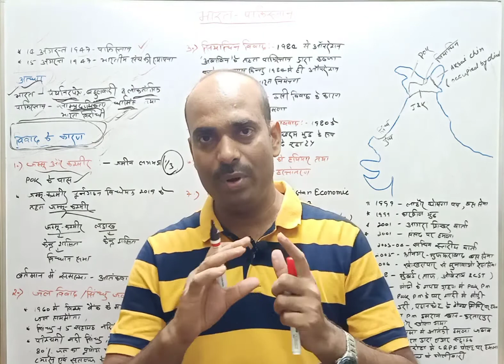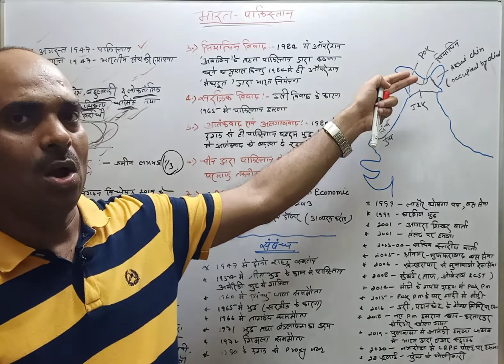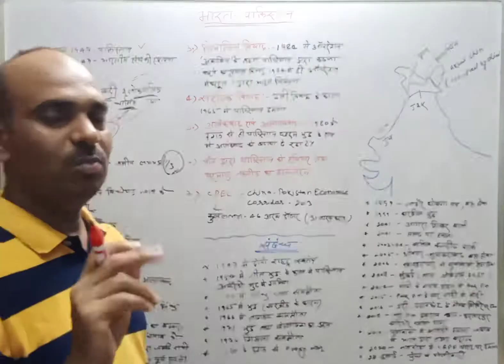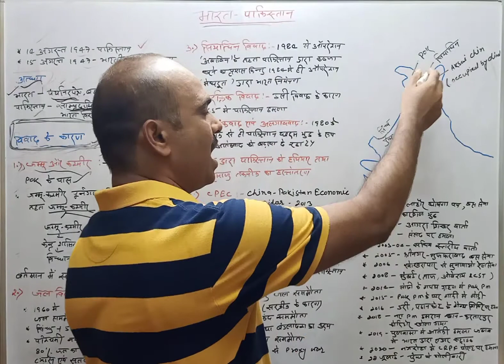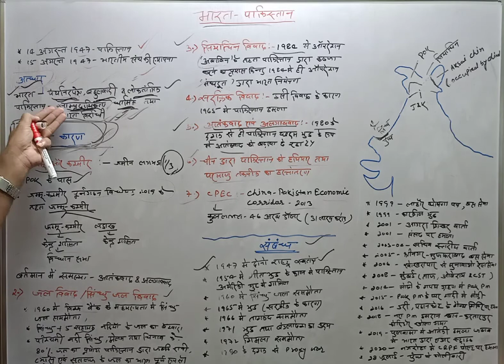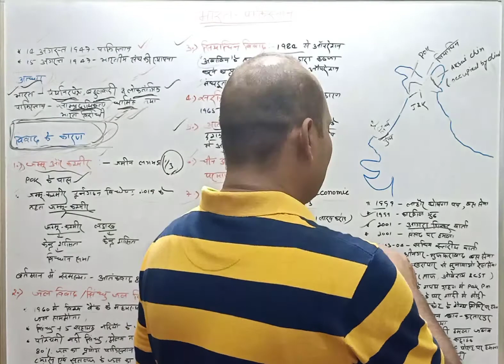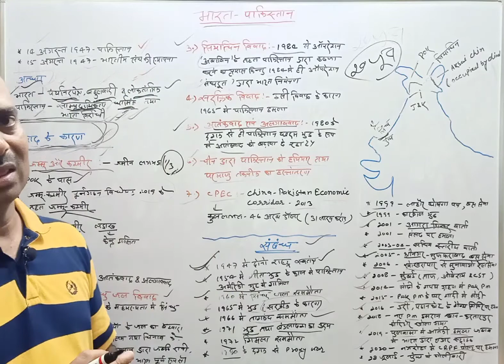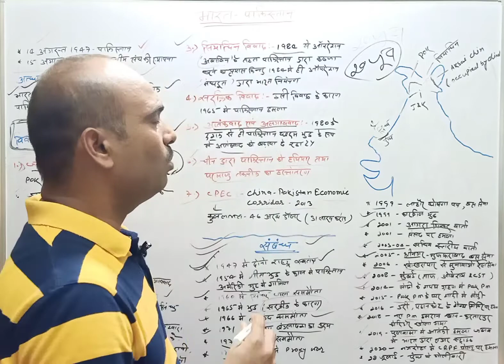भारत-पाकिस्तान संबंध 1947 से अब तक||way2learn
Thanku!!